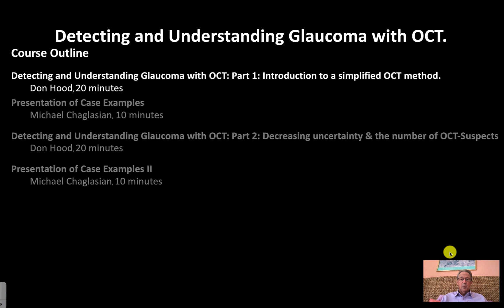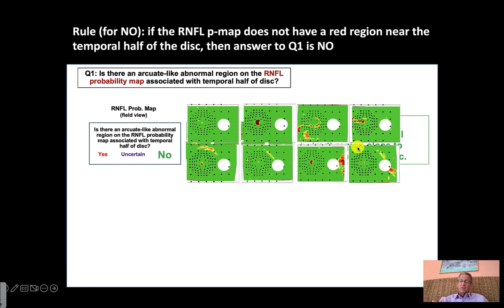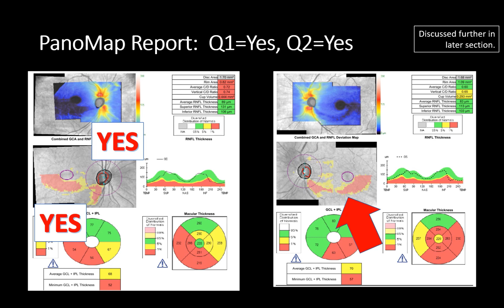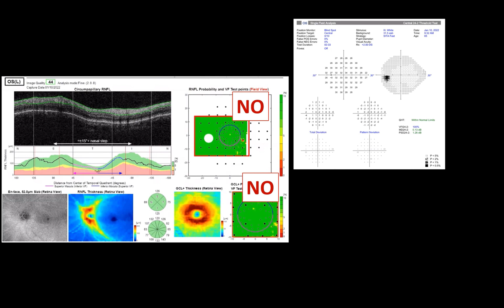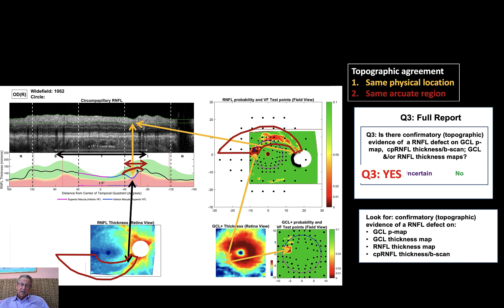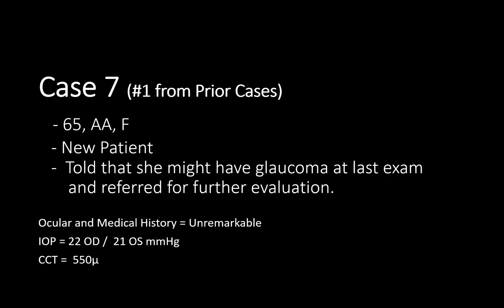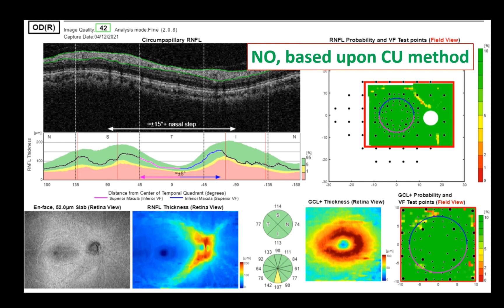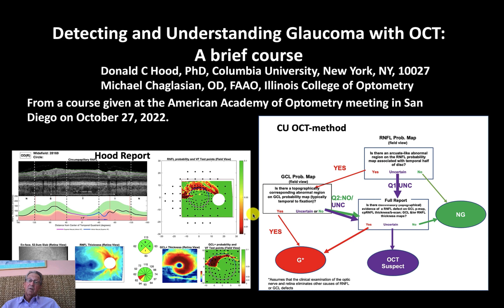Hood Chaglasian AAO course 2022